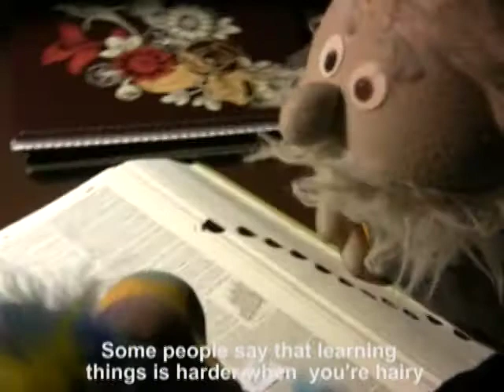Baldie--Kaptian Kerplunk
Kaptian Kerplunks Music Video written for Brodie